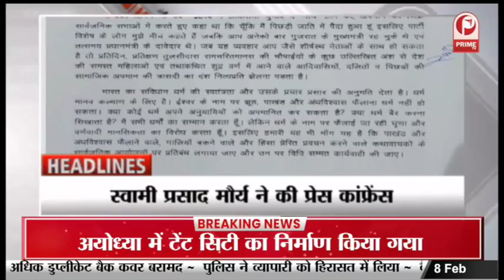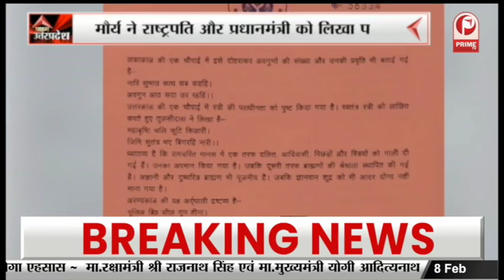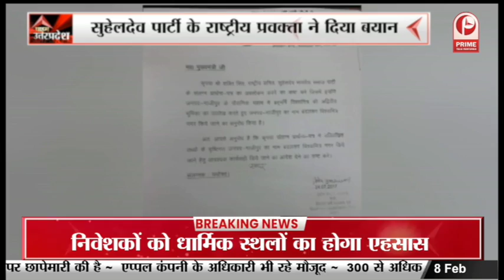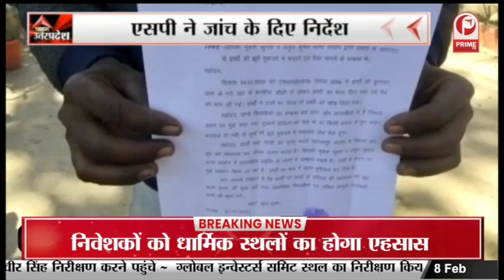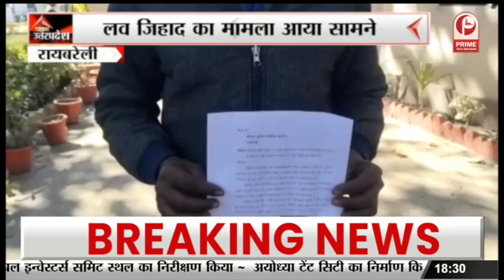Uttar Pradesh : Arun Rajbhar ने जिलों के नाम बदलने के लिए मुख्यमंत्री को लिखा पत्र || Prime Tv